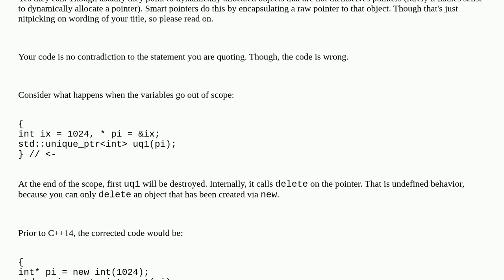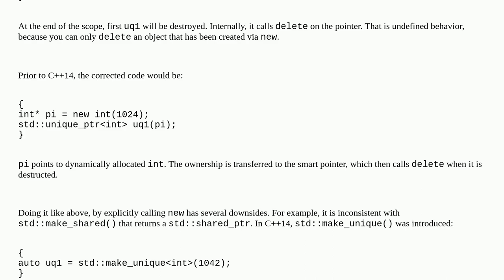Can unique_ptr point to a normal pointer?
A special thanks goes out to the community

  c++